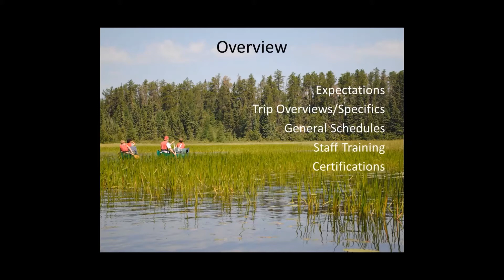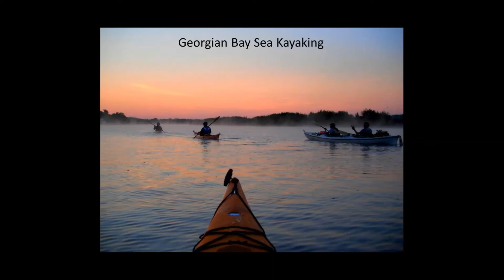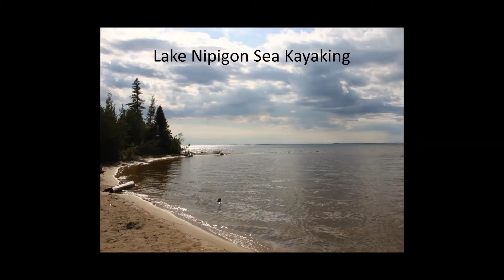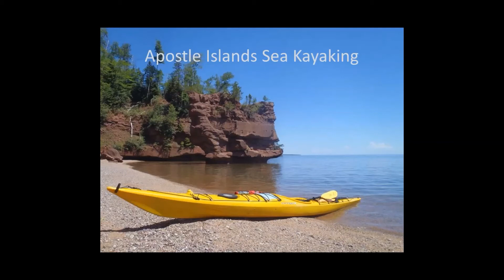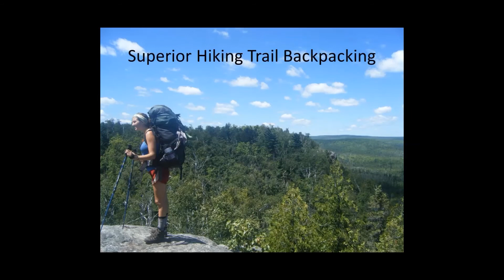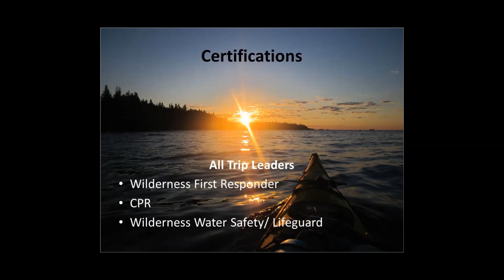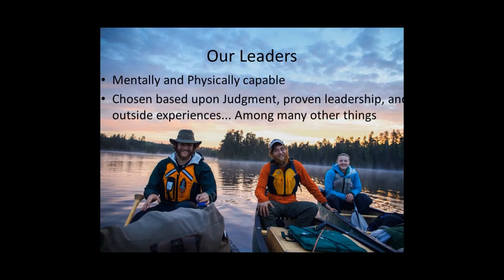2015 Intermediate and Voyageur Informational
Description of the Voyageur-level (9-day) and Intermediate-level (14-day) wilderness trips offered by Camp Manito-wish YMCA.